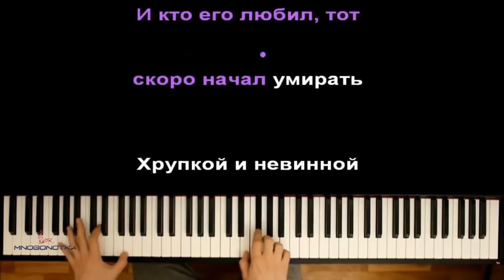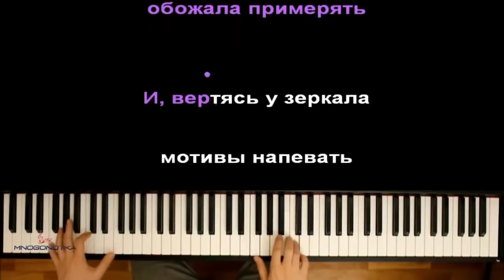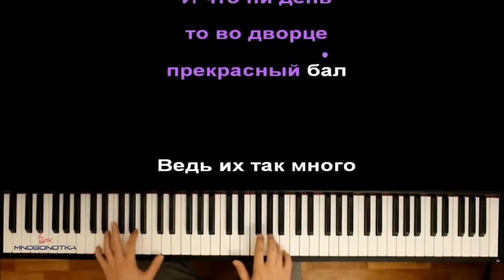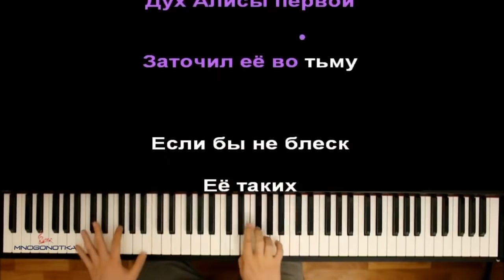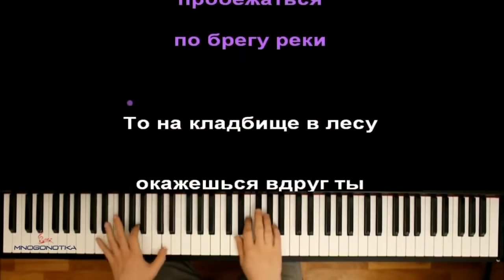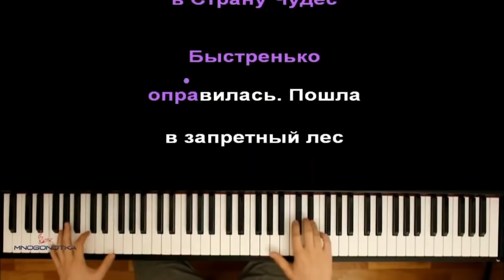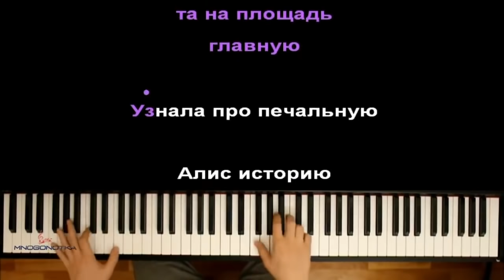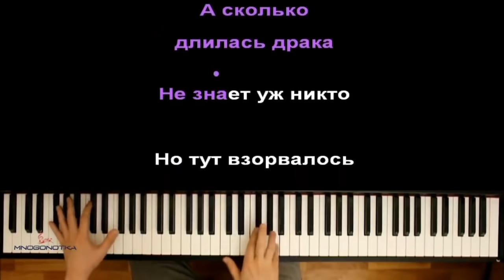Жертвоприношение Алисы (ПОЛНАЯ ВЕРСИЯ) ● караоке | PIANO_KARAOKE ● ᴴᴰ + НОТЫ & MIDI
• НАШИ СОЦ. СЕТИ / WE'RE ON SOC. SITES•
• НАШ САЙТ С НОТАМИ / OUR WEBSITE WITH SHEETS •

Оптимизация видео:

вокалоиды жертвоприношение алисы караоке,
вокалоиды жертвоприношение алисы пианино,